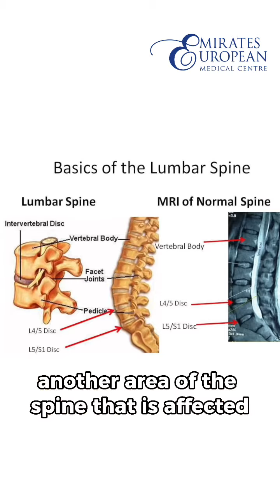Spine Anatomy By Dr. Gerry Nastasia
Back pain can be incredibly frustrating and debilitating, often caused by changes in how your back moves and functions, which alters how your brain senses your back.

𝐂𝐨𝐦𝐦𝐨𝐧 𝐒𝐩𝐢𝐧𝐚𝐥 𝐏𝐫𝐨𝐛𝐥𝐞𝐦𝐬

• Lower Back Pain:
• Research shows back pain is usually not due to fractures or infections, but rather changes in spinal movement and brain perception.
• Guidelines recommend seeing a chiropractor before resorting to medications like muscle relaxants or opioids.

𝐇𝐨𝐰 𝐂𝐡𝐢𝐫𝐨𝐩𝐫𝐚𝐜𝐭𝐢𝐜 𝐂𝐚𝐫𝐞 𝐇𝐞𝐥𝐩𝐬

• Chiropractic Adjustments:
• Improve spinal movement and brain function, helping to heal and prevent injuries.
• Studies indicate early chiropractic care leads to better long-term outcomes by preventing pain from becoming chronic.
• Regular chiropractic care can reduce the number of days you experience low back pain annually.

𝐂𝐡𝐢𝐫𝐨𝐩𝐫𝐚𝐜𝐭𝐢𝐜 𝐜𝐚𝐫𝐞 𝐢𝐬𝐧’𝐭 𝐣𝐮𝐬𝐭 𝐚𝐛𝐨𝐮𝐭 𝐫𝐞𝐥𝐢𝐞𝐯𝐢𝐧𝐠 𝐩𝐚𝐢𝐧; 𝐢𝐭’𝐬 𝐚𝐛𝐨𝐮𝐭 𝐞𝐧𝐡𝐚𝐧𝐜𝐢𝐧𝐠 𝐭𝐡𝐞 𝐜𝐨𝐦𝐦𝐮𝐧𝐢𝐜𝐚𝐭𝐢𝐨𝐧 𝐛𝐞𝐭𝐰𝐞𝐞𝐧 𝐲𝐨𝐮𝐫 𝐛𝐫𝐚𝐢𝐧 𝐚𝐧𝐝 𝐛𝐨𝐝𝐲 𝐟𝐨𝐫 𝐨𝐩𝐭𝐢𝐦𝐚𝐥 𝐟𝐮𝐧𝐜𝐭𝐢𝐨𝐧.